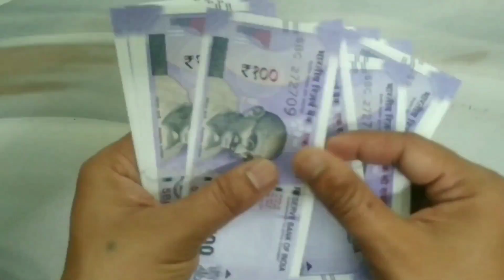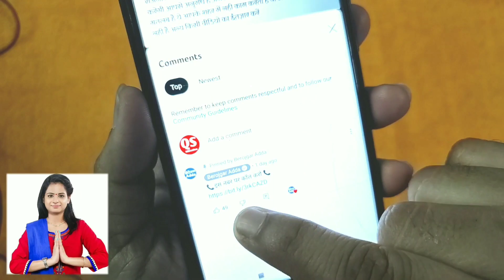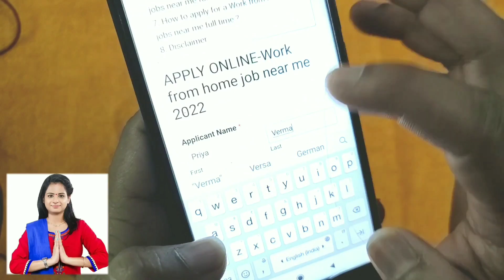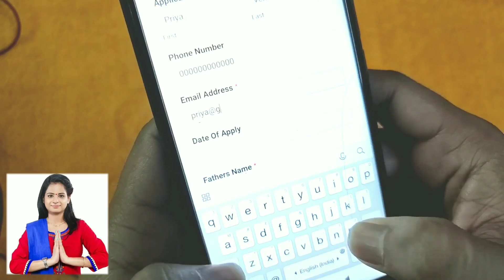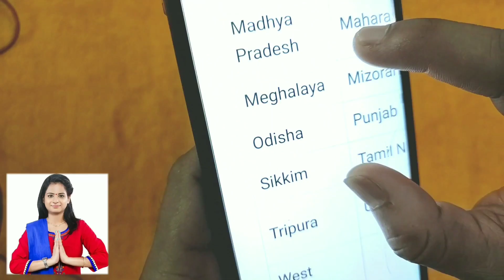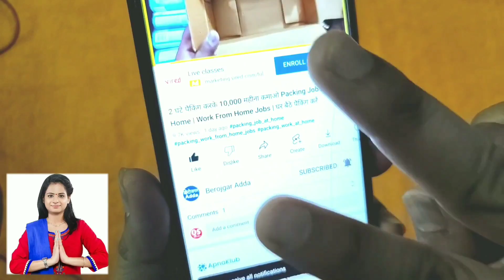Earn ₹1000/- Per Day without investment || Work from home jobs 2022 || Work from home jobs near me